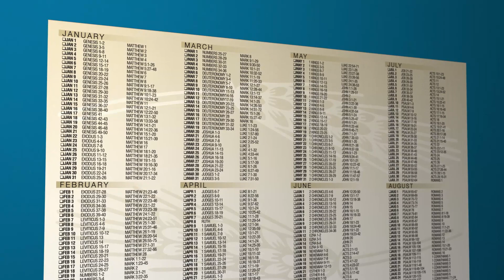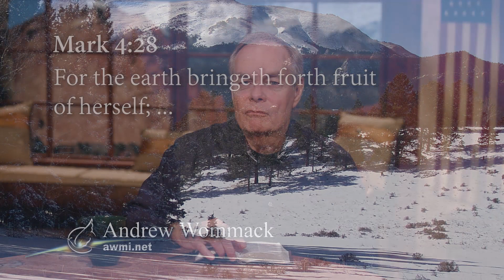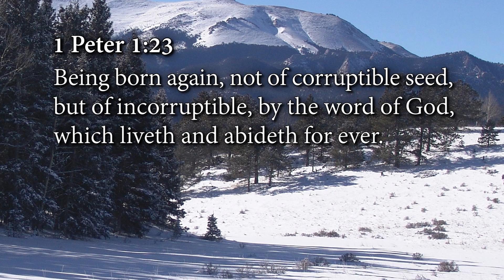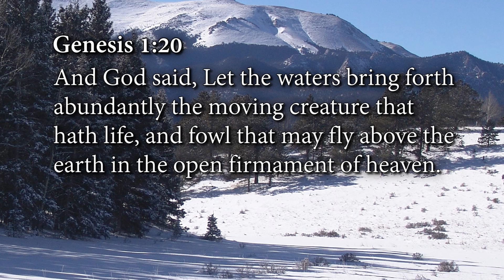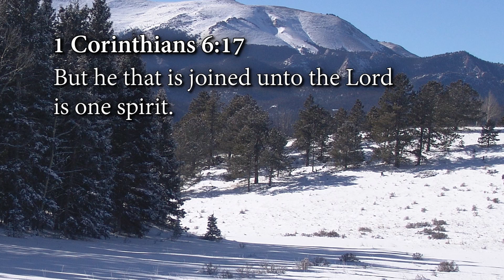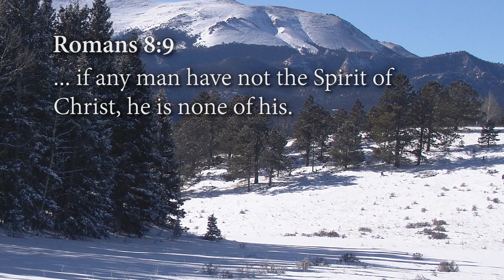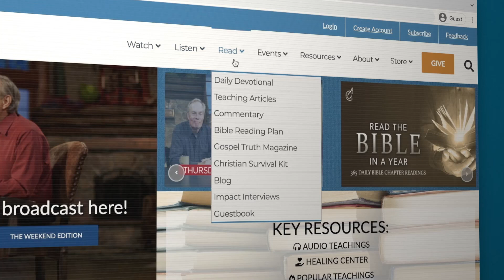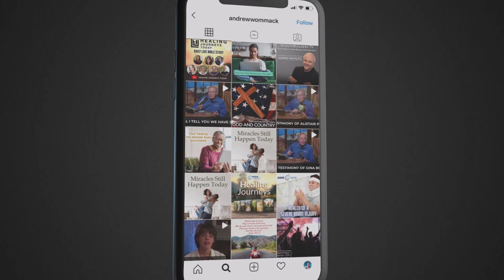Plain As Dirt: Week 1, Day 3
to order this teaching.

How would your life change if you committed yourself to God’s Word? The Word of God is the most essential thing you need in your life, both spiritually and physically. His Word has the power to transform both individual lives and the world! Learn how to let God’s Word change your life for the better through Andrew’s teaching Plain as Dirt.

In Plain as Dirt, you’ll gain valuable insights into how to study the Bible and the difference it makes in your life when you do. The Word of God is an incorruptible seed that brings forth fruit when planted in your heart. Discover the difference it makes when God’s Word is planted in good ground.

Dirt may seem plain and ordinary, but from it, miracles are brought forth. The spirit of God in us is the dirt into which we plant the seed of the Word. Learn about the miracles in dirt, how to identify and clear your ground, and how to determine what kind of dirt you are. This teaching is available in the following formats:

Plain as Dirt Individual Products—$15 each
-Plain as Dirt CD series
-Plain as Dirt as-seen-on-TV DVD series
-Plain as Dirt live DVD series